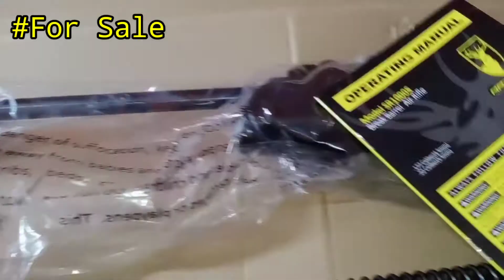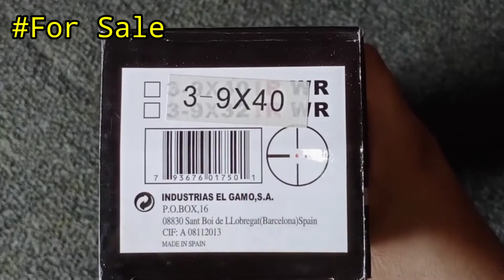Artimes sr1000s with 9X scope FOR SALE | Only in Multan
Gun is only available in Multan.. Nowhere else